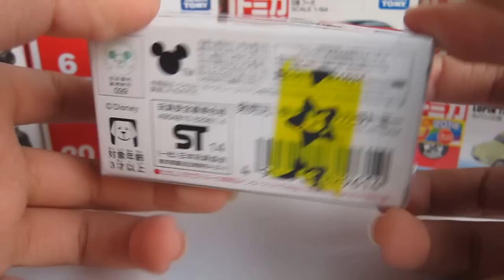《TOMICA》#12 多美小汽車 開箱！夢幻杯麵 麵包車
多美小汽車開箱！

以下是為您推薦的其它影片:

《TSUM TSUM》迪士尼 Tsum Tsum神秘包 第7代|Disney Tsum Tsum Series 7 Mystery Pack|共6包 開箱視頻 【小飛】

《TSUM TSUM》迪士尼 Tsum Tsum神秘包 第5代|曼威英雄 Tsum Tsum 第2代|共6包 開箱視頻 【小飛】

《TOMICA》多美小汽車|日本採購 東京迪士尼 主題限定車|6台小汽車 開箱視頻